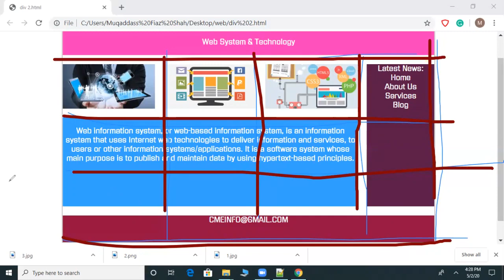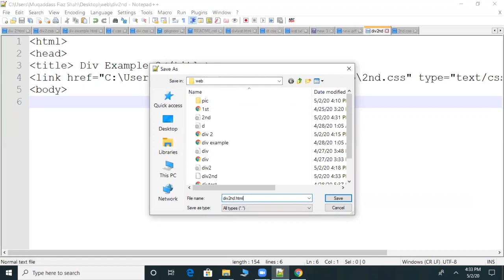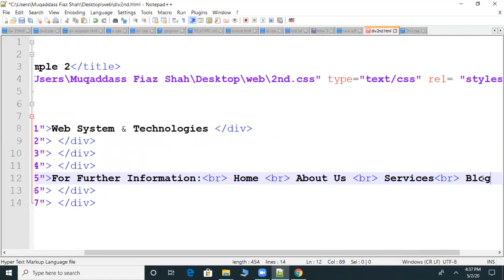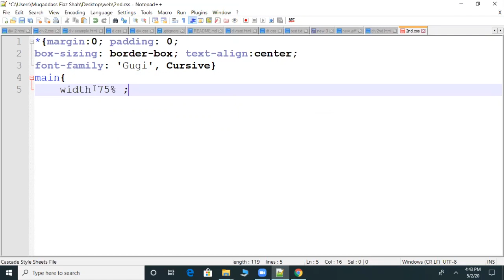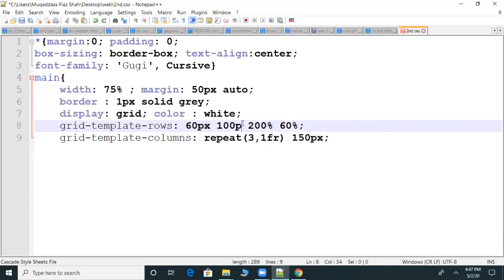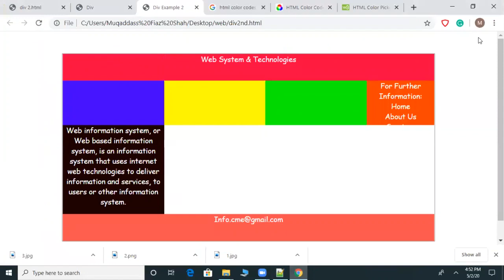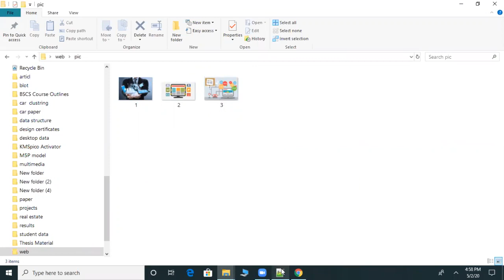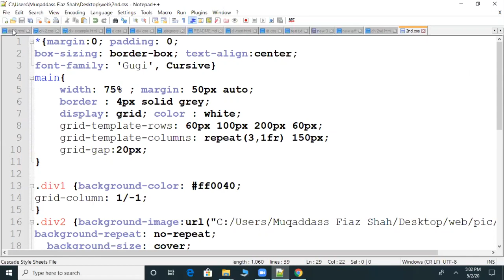How to use Div Tag using HTML/CSS in Urdu/Hindi | Web System & Technologies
How to use Div Tag using HTML/CSS